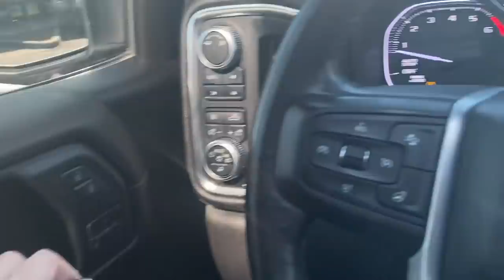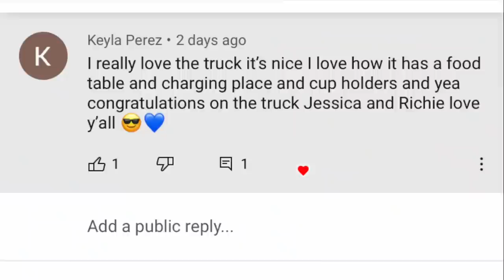DRIVING OUR TRUCK FOR THE FIRST TIME AND CRASHING IT PRANK ON BOYFRIEND!! **he was pissed**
Welcome to our couples channel!